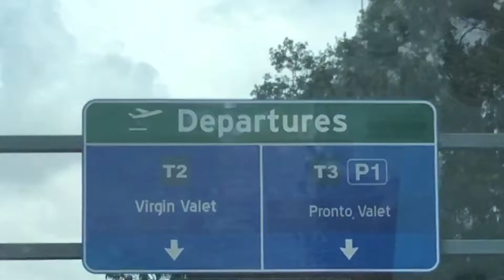ADGP DIVING 2016